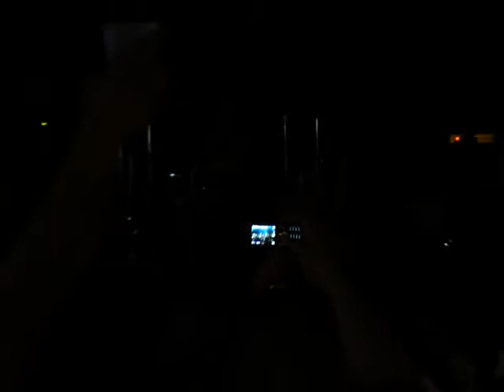Warrant - Cherry Pie - El Paso, TX 6.26.10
Warrant
"Cherry Pie"
El Paso, TX
6.26.10
@Speaking Rock Casino